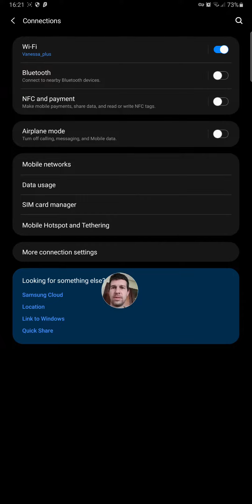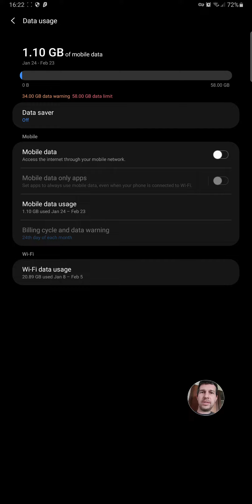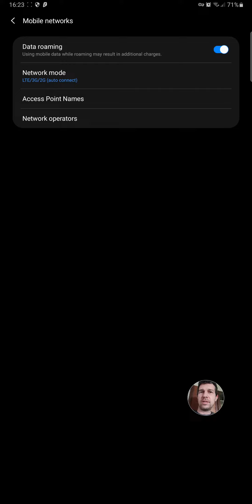Kako omogočim mobilne podatke za tujino?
Kako omogočim prenos mobilih podatkov v tujini? To morate storiti pred odhodom v tujino...